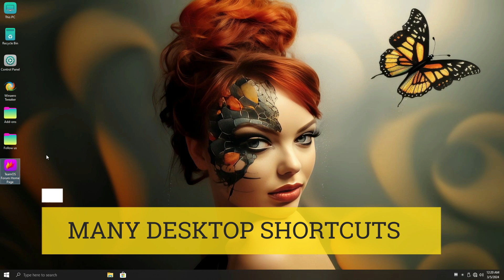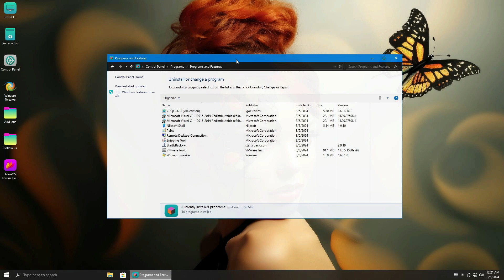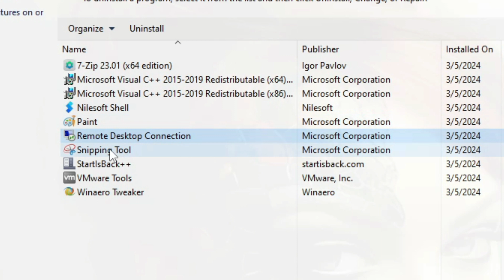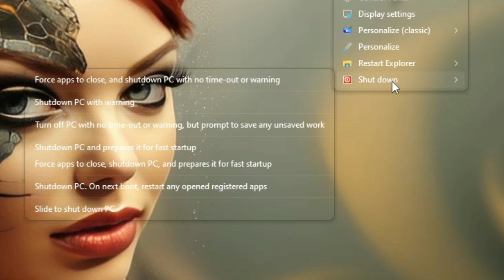How to Install Windows 10 Lite 💥MYSTIC OS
🎁How to Install Windows 10 Lite Mystic OS is a Windows 10 lite custom build with excelent perfomance and created bu TeamOS